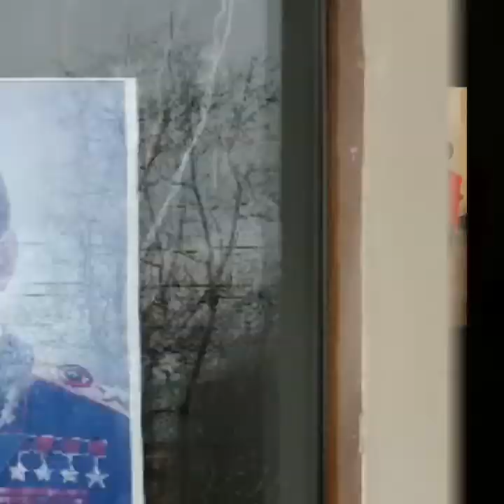2019 Henri - St Petersbourg (4)